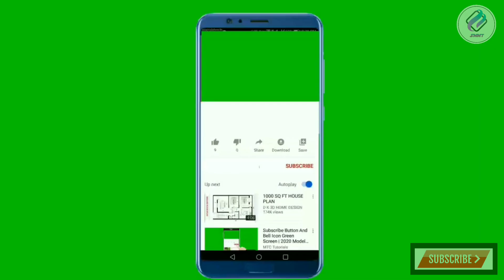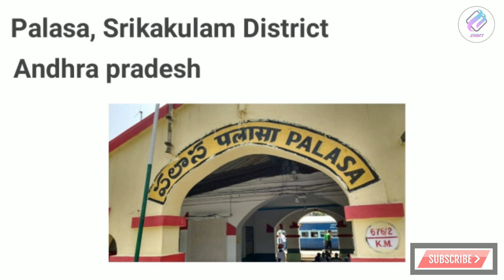Business ideas / small business ideas in tamil / Speedy make money tamil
Business ideas / Small business ideas in tamil

In this video I had covered a profitable idea in India which you can start from home and Start as small scale industry in anywhere india, This new business idea is a low investment and high profitable business, This business recognize as small scale business idea in India,